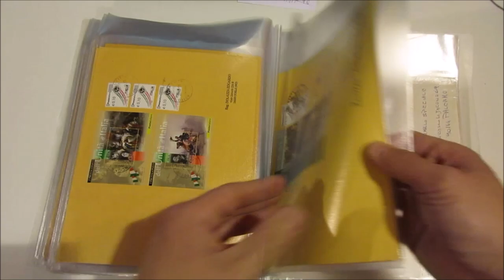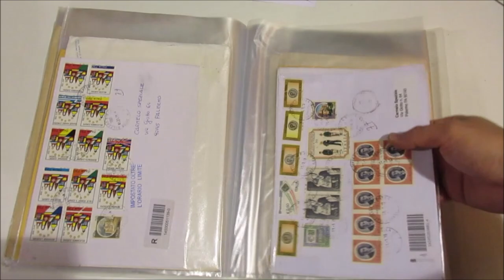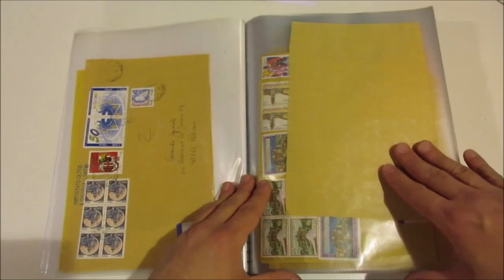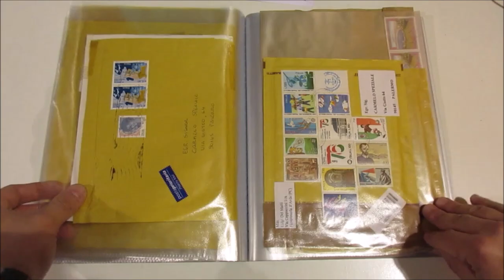Asta 45-Lotto 857-Italia Repubblica - 1946/2018 - Lotto di oltre 280 buste di medio e grande formato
Italia Repubblica - 1946/2018 - Lotto di oltre 280 buste di medio e grande formato del periodo con grandi affrancature e grande varietà di tariffe, sono presenti parecchie affrancature in euro. Buona qualità generale. In tre raccoglitori.